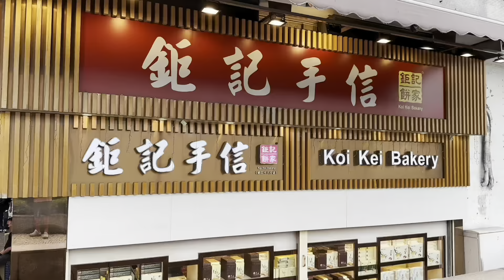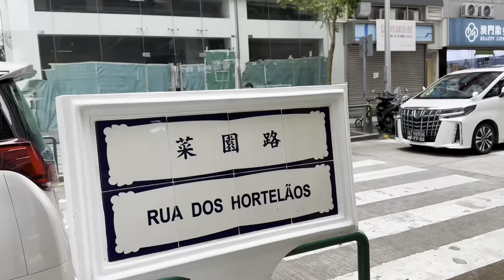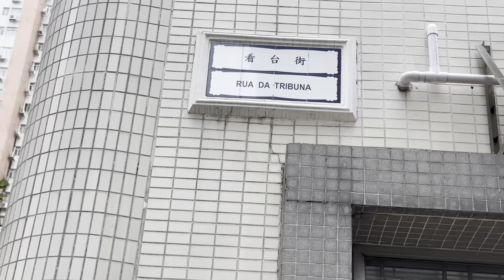2024年8月20日関閘彩虹村菜園路